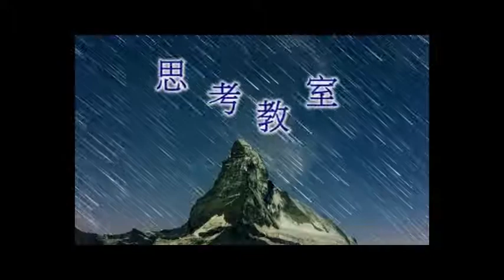5下2冊 我愛學語文 U22 希臘的古石頭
2015版
思考教室製作